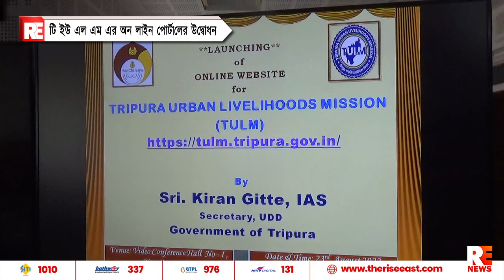টি ইউ এল এম এর অনলাইন পোর্টালের উদ্বোধন